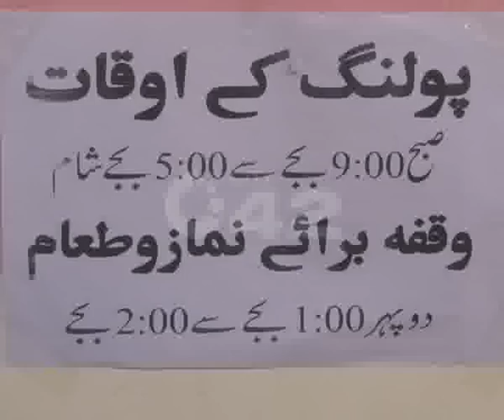LHC Bar Annual Election Result Announced Pkg By Malik Ashraf City42